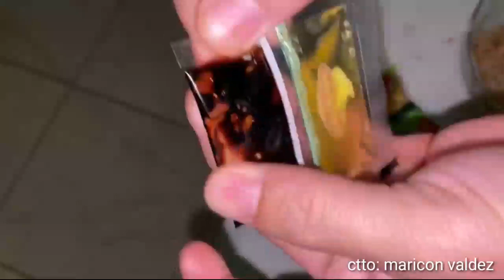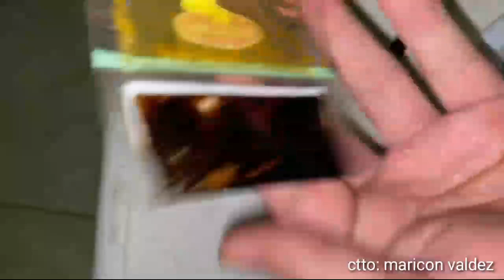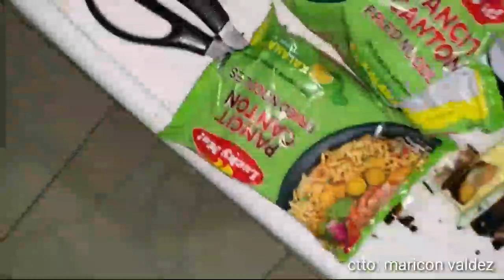Bubog sa pancit canton | lucky me pancit canton | calamansi flavor